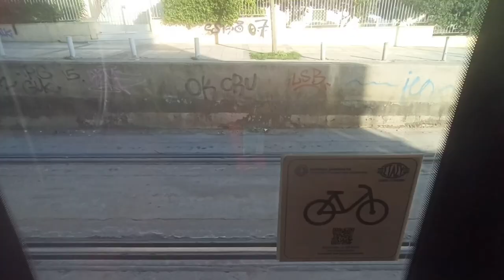Athens Tram 2024 Νέος Κόσμος έως Πικροδαφνη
Βόλτα με το τραμ από το σταθμό Νέος Κόσμος έως Πικροδαφνη

Συρμός
Alstom Citadis

Στάσεις
Νέος Κόσμος (ανταπόκριση με την γραμμή 2 Ανθούπολη Ελληνικό)
Μπακνανά
Αιγαίου
Αγία φωτεινή
Μεγάλου Αλεξάνδρου
Αγία Παρασκευή
Μήδειας - Μυκάλης
Ευαγγελικη σχολή
Αχιλλέως
Αμφιθέας
Παναγίτσα
Μουσών
Εδέμ
Πικροδαφνη

Το βίντεο γράφτηκε την Πέμπτη 11 Απριλίου 2024